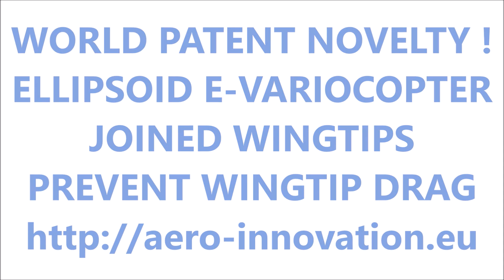ELLIPSOIDE annular FLAT AIRFOIL WING VarioCopter operates with MINIMAL FRONT DRAG &ZERO wingtip drag